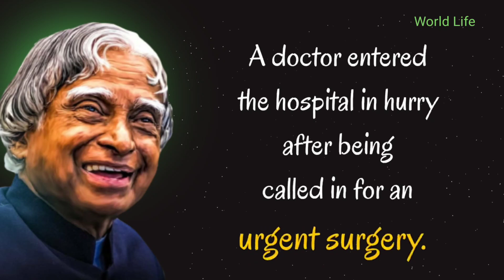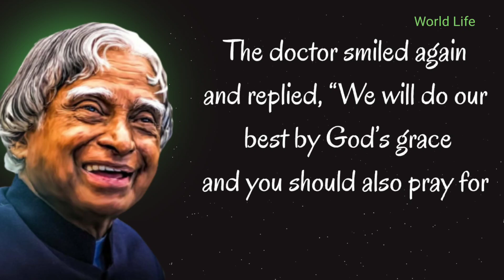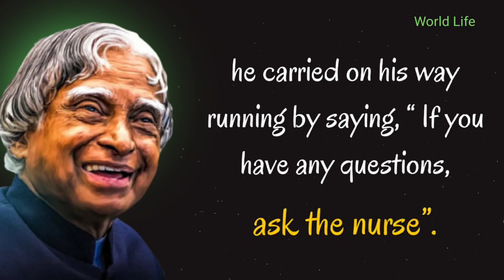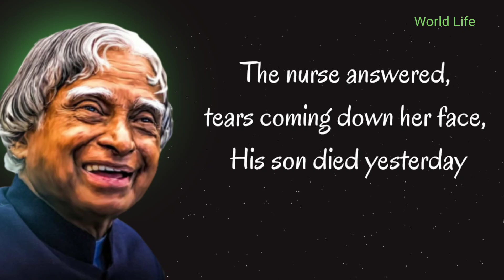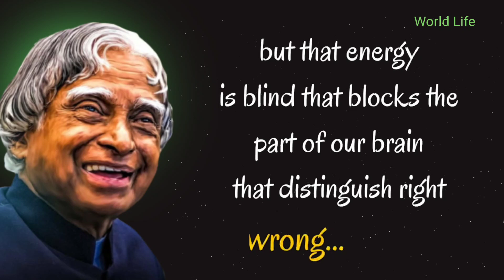One Thing Makes You || Apj Abdul Kalam Sir Quotes In English || World Life